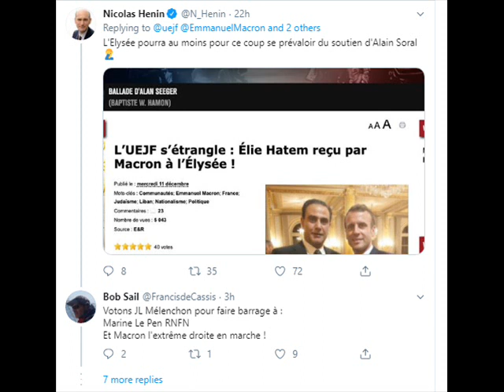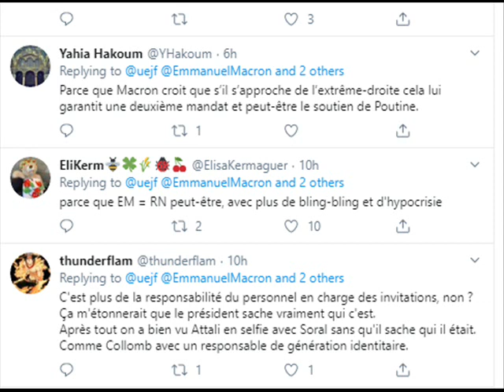Un selfie du couple Macron à l’Élysée avec un militant antisémite d’extrême droite fait polémique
Élie Hatem, royaliste, est un ancien membre - et dirigeant - de l'Action française. Il se revendique de Charles Maurras et de son antisémitisme d'État, pétainiste, proche de l'ultradroite et de ses figures les plus dures, comme Alexandre Gabriac et Yvan Benedetti,

La polémique en images

L'information au public n'appartient pas à une élite